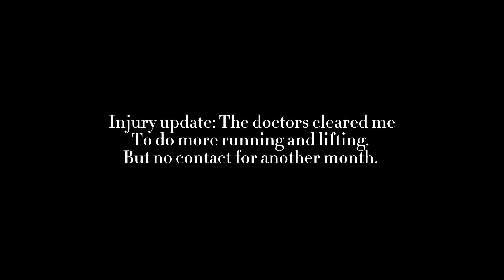End of football season- off szn training